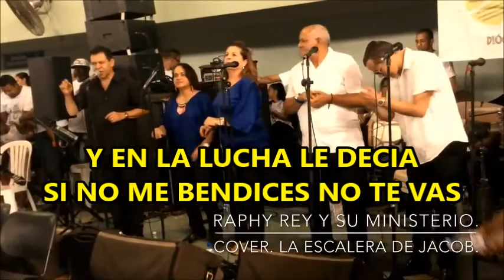LA ESCALERA DE JACOB letra pista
Raphy Rey